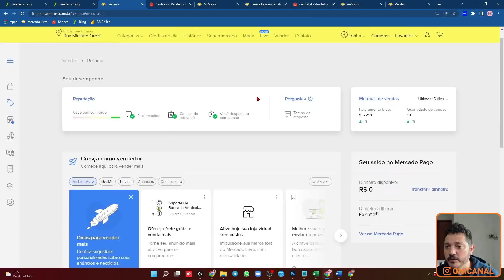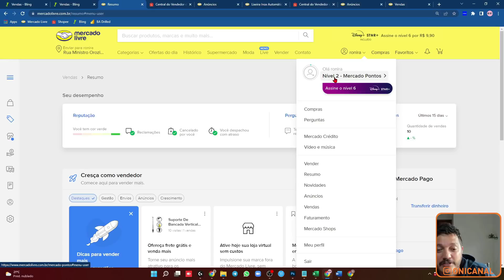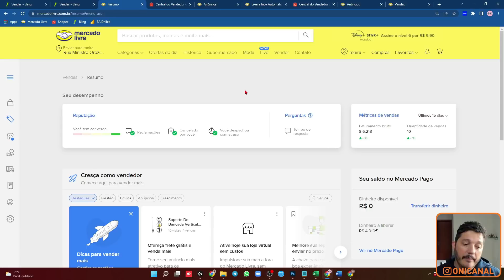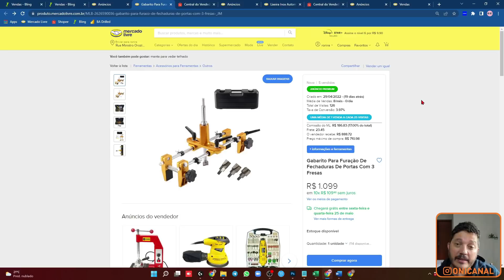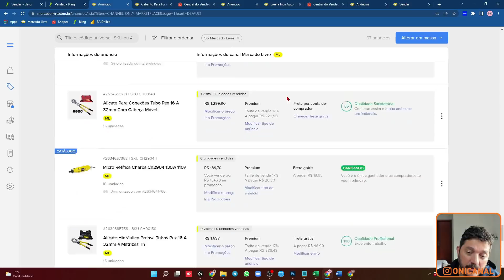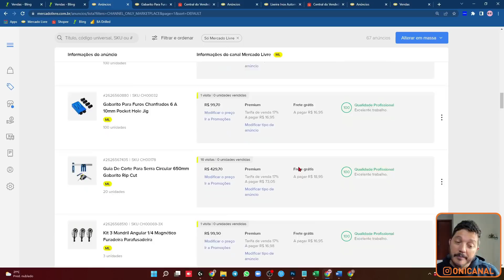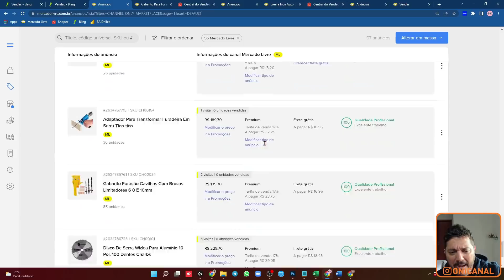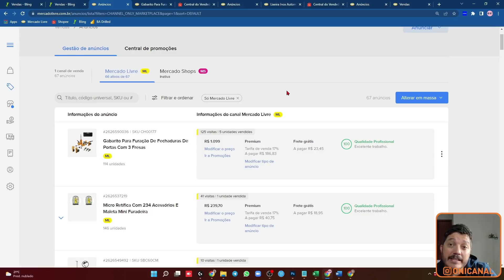COMO FAZER AS PRIMEIRAS VENDAS E CONQUISTAR MEDALHAS NO MERCADO LIVRE. COMO ATIVAR O TERMÔMETRO 2022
⭕ NESTE VÍDEO ENSINO TÉCNICAS PARA VENDER MUITO NO MERCADO LIVRE. TANTO PARA QUEM ESTÁ COMEÇANDO, E QUER ATIVAR O TERMÔMETRO, QUANTO PARA QUEM JÁ VENDE E QUER VENDER MAIS.

00:00 - Introdução
01:10 - Está mais difícil conseguir as 10 primeiras vendas?
06:30 - Como ativei o termômetro
11:01 - Analise dos anuncios
14:13 - Técnica do Setão e Dezão
16:37 - Tenha bons produtos e boas ofertas
19:35 - Deixe seu joinha!

Curso completo para se tornar em expert no ERP Bling. Tenha o controle de sua empresa em suas mãos, dominando este ERP que é o melhor custo benefício para empresas de e-commerce de pequeno a médio porte.

⭕ BLINGERS ANALYTICS
Tenha o controle total de sua empresa na palma de sua mão. Dashboards e relatórios para o ERP Bling, criada por quem vive o e-commerce há mais de 17 anos.

Lista com mais de 1.800 fornecedores para ecommerce, separados por nicho e estado. Atualizações frequentes e aulas ensinando como encontrar fornecedores, precificar, e muito mais.

👉 OLIST:
Após o cadastro você pode contratar o plano ou aguardar contato da equipe do Olist.